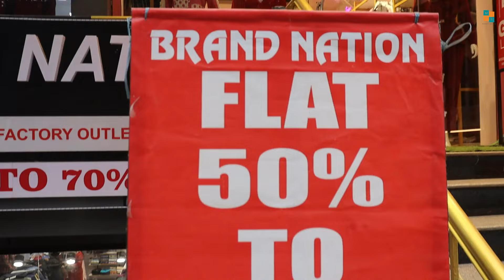Jacket 699/-, Shirt 399/- | New Retail Showroom | 100% Original | Export Surplus Clothes, Hoodie 499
Address:
Brand Nation
Pocket-8, Sector-7
Rohini

Nearest Metro- Rohini East